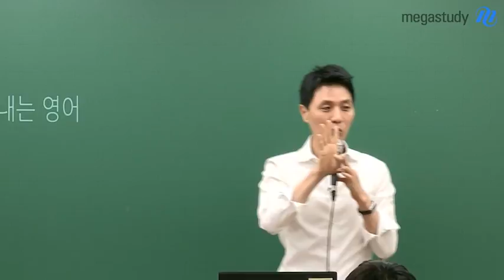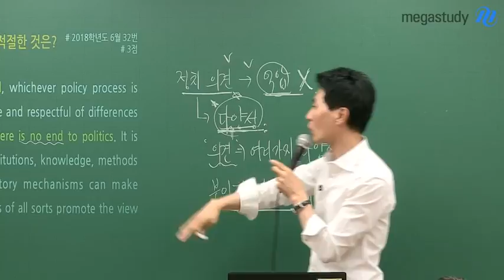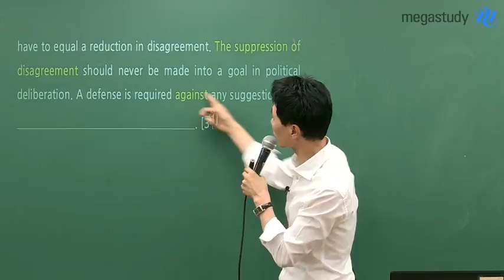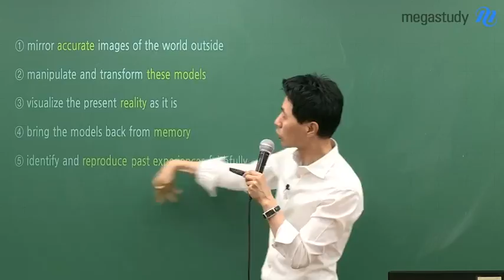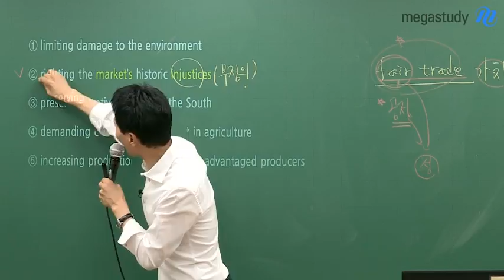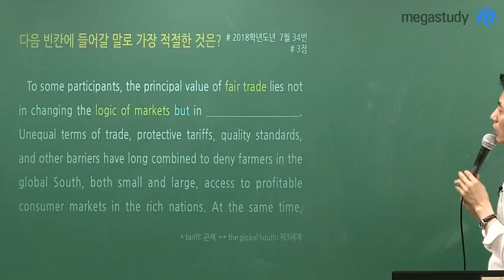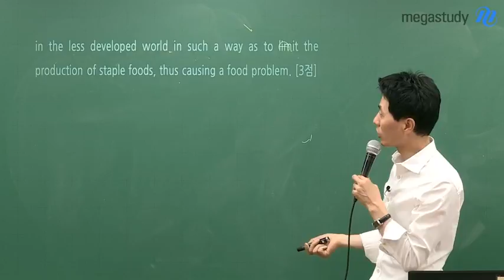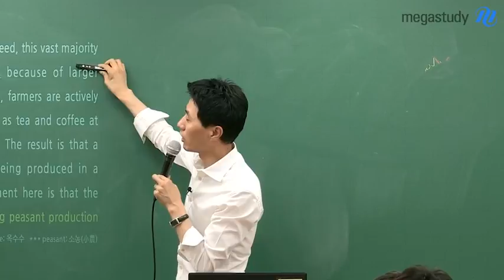[메가스터디] 국어 최인호쌤 - 영어를 국어 논리로 해결하는 법(1)-빈칸편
이번 캐스트에서는 국어 논리를 영어 문제에 적용하여 풀어내는 방법을 알려드겠습니다.

이 캐스트의 목적은 영어를 어떻게 해석하는지가 아니라
논리로 지문을 이해하고, 선택지와의 관계를 파악하는 것입니다.

논리를 보여주는 것이지 영어 실력을 보여주는 것이 아닙니다.

특히나 영어 문제를 풀 때 아래와 같은 경험이 있는 학생들은 더더 집중해서 듣도록 합시다!
* 해석을 했는데 정답이 안 보이는 경우
* 단어를 많이 몰라도 정답을 찾는 방법

첫 번째 영어 캐스트는 빈칸편입니다.
기출문제 중 어려웠던 아래 문제들을 국어 논리를 적용하여 풀어 봅시다.

# 2018학년도 6월 32번 (3점)
# 2018학년도 6월 33번 (3점)
# 2018학년도 7월 34번 (3점)
# 2018학년도 수능 33번 (3점)

이번 캐스트가 여러분의 공부에 많은 도움이 되었길 바랍니다.
다음 영어 주제편도 기다려주세요~

삼법일신 최인호 선생님이 궁금하다면?